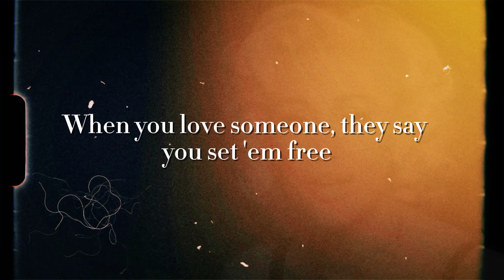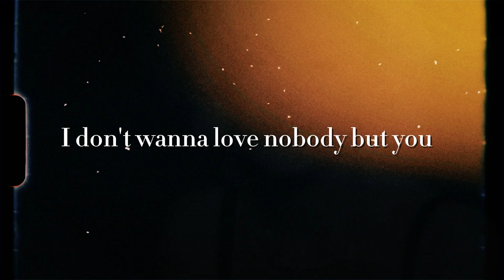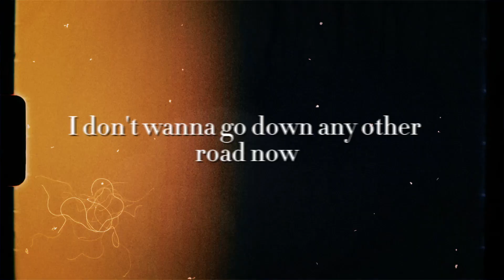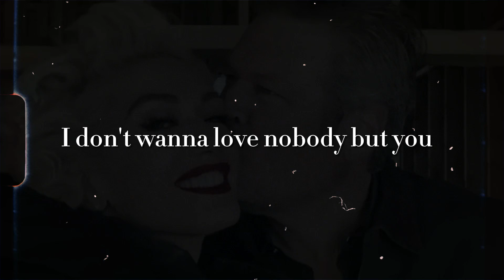Blake Shelton - Nobody But You